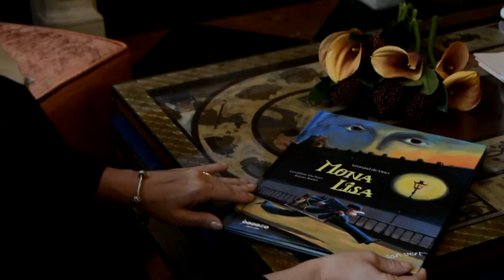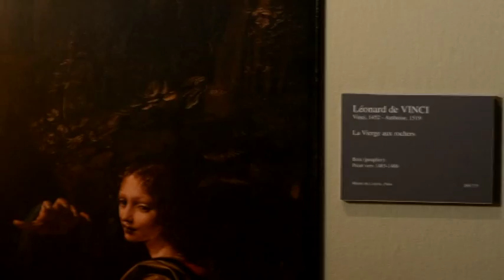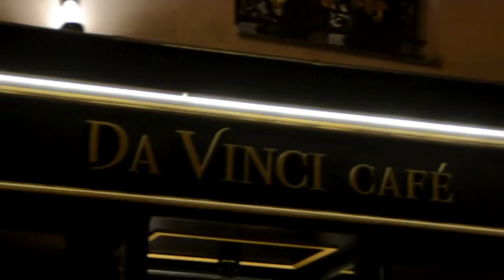HOTEL DA VINCI Saint Germain des pres PARIGI (promo)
VIDEO PROMO HOTEL DA VINCI:
Regia: Umberto De Rosa
riprese e montaggio: Vincenzo De Rosa